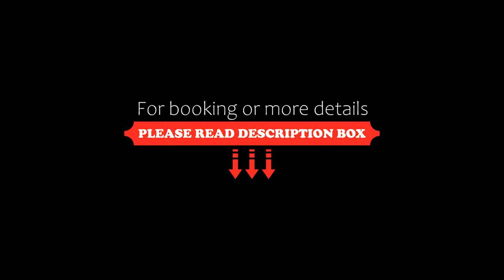Eterno Camellia and Elettaria, Munnar, India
About Property:
You're eligible for a Genius discount at Eterno Camellia and Elettaria! To save at this property, all you have to do is sign in.
Operating a 24-hour front desk to welcome and assist guests, Eterno Camellia and Elettaria is nestled in the greenery of Munnar. Free Wi-Fi access is available in this resort.
Overlooking the scenic mountains, the air-conditioned accommodation will provide you with a flat-screen ...
Property Type: Resort
Address: Rathnagiri,Bisonvalley, 685565 Munnar, India
Searching For
1. Eterno Camellia and Elettaria - Munnar - India
2. Eterno Camellia and Elettaria - Munnar - India Address
3. Eterno Camellia and Elettaria - Munnar - India Rooms
4. Eterno Camellia and Elettaria - Munnar - India Amenities
5. Eterno Camellia and Elettaria - Munnar - India Offers and Deals
Audio Credit:
Track Title: Reasons To Hope
Artist: Reed Mathis